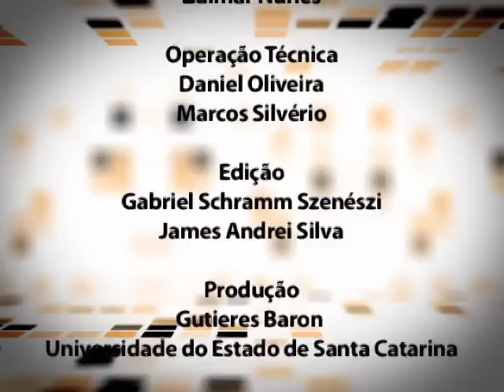Conexão Pública - Conjuntura Econômica e Institucional no Brasil - 26/07/13